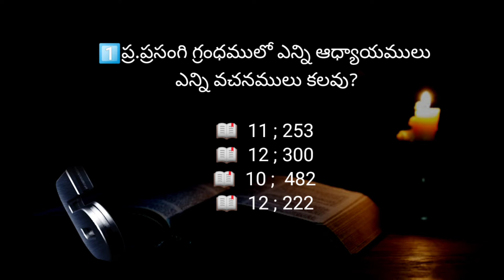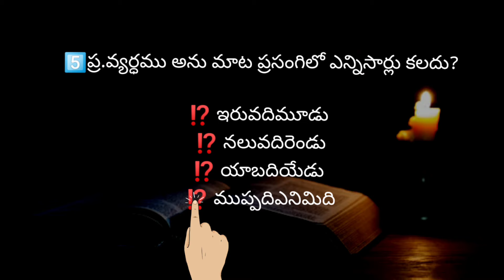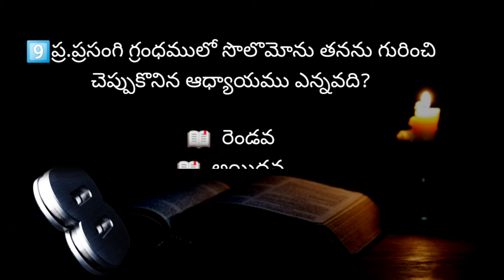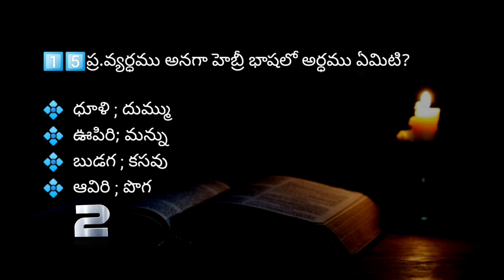ప్రసంగి గ్రంథము మొత్తం పై తెలుగు బైబిల్ క్విజ్ Part-1| Bible Quiz on "Ecclesiastes" Part -1